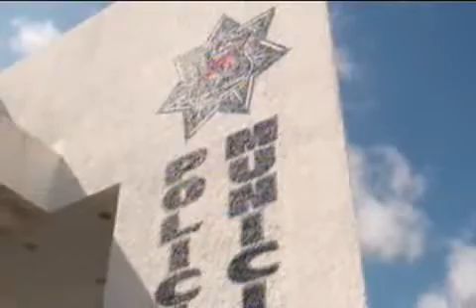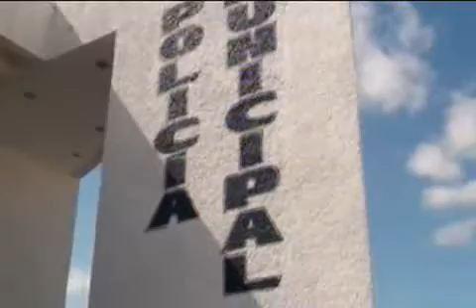La Dirección de Seguridad Pública requiere de al menos otros 400 elementos